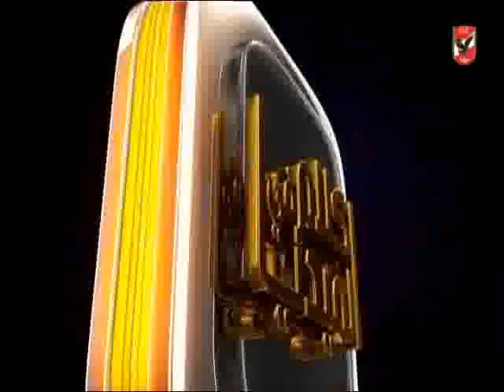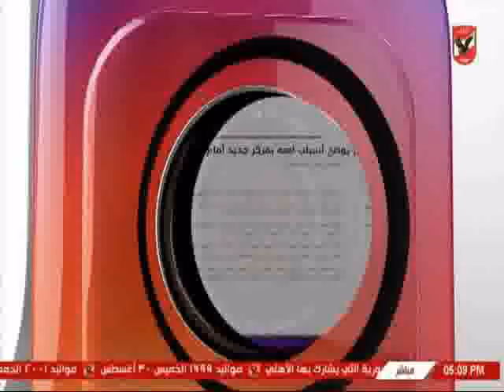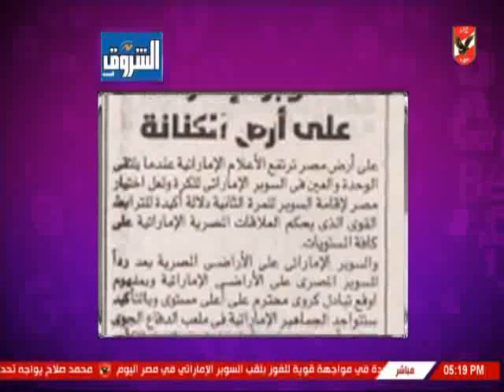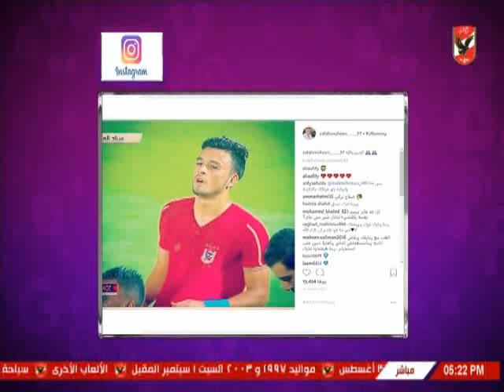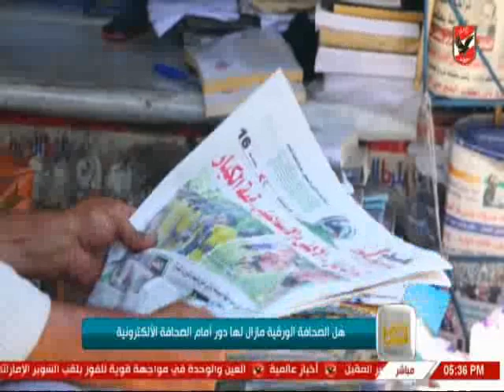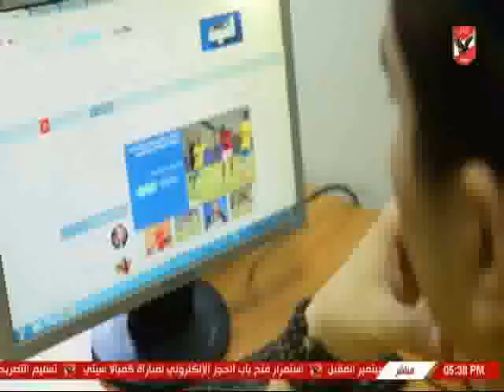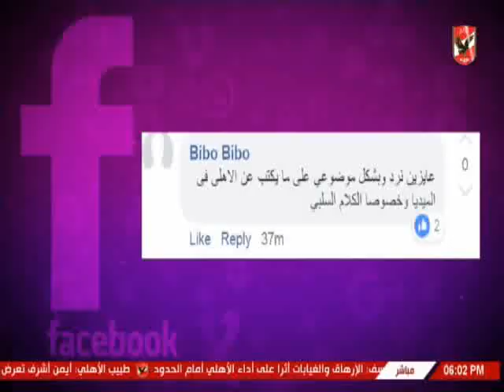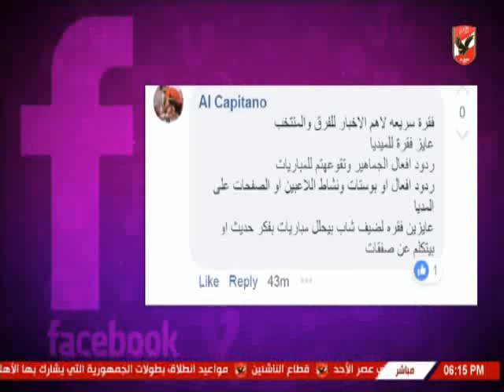حلقة كلام فى الميديا مع شيما صابر 25-8-2018